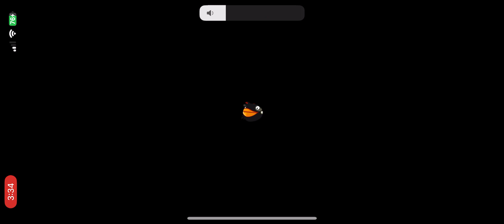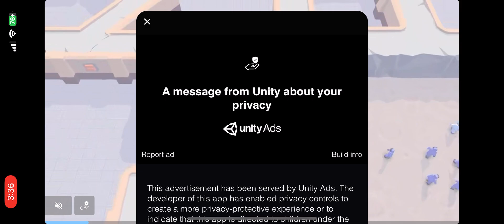Angry birds epic part 8